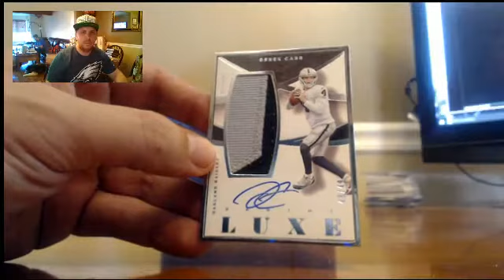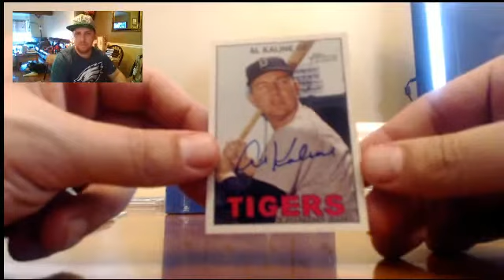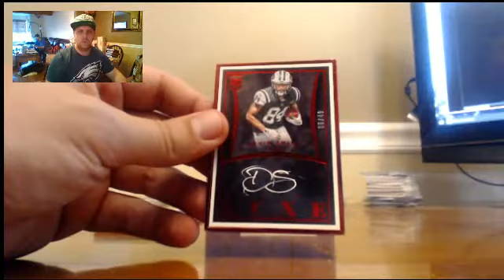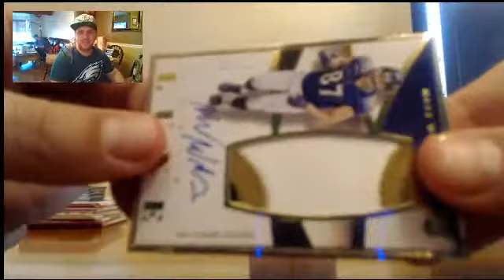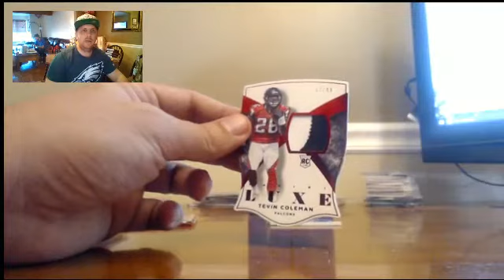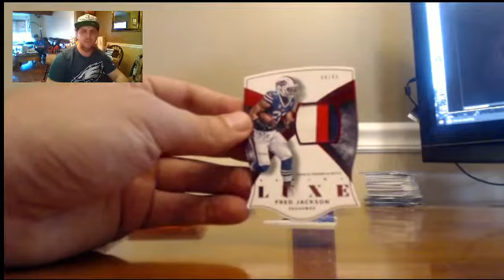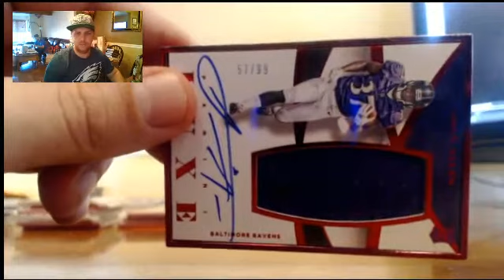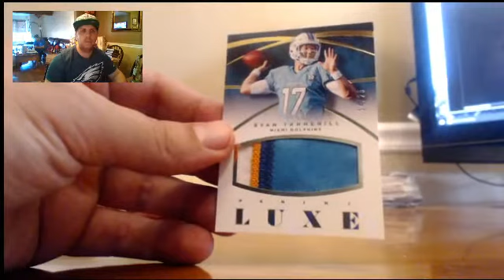2015 Luxe PYT #1